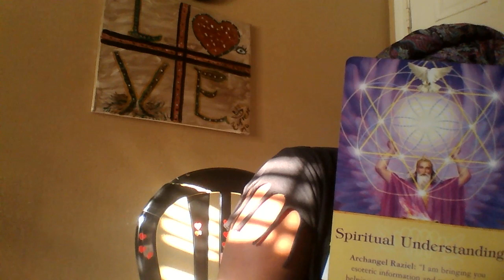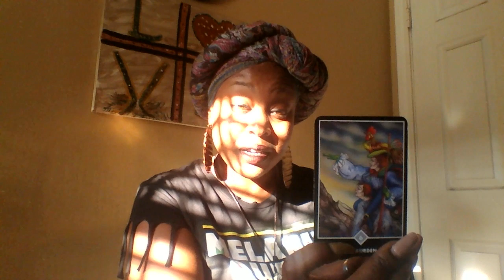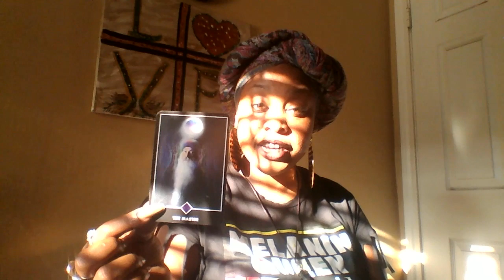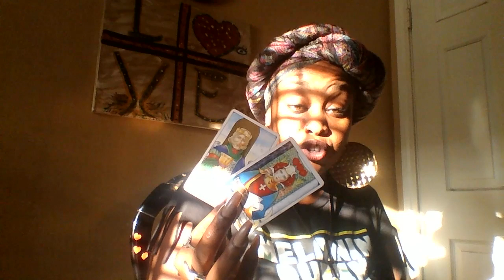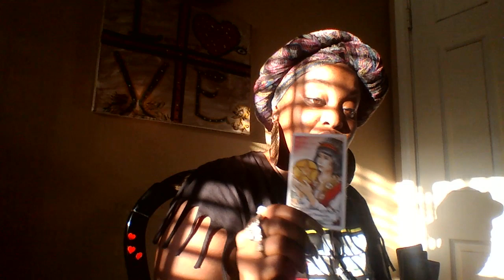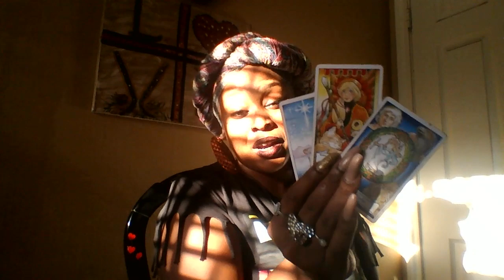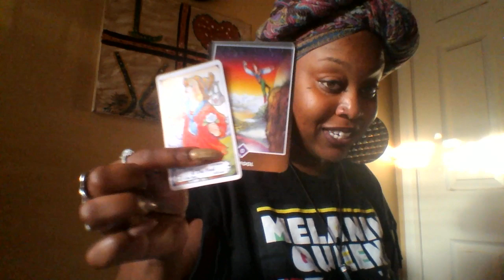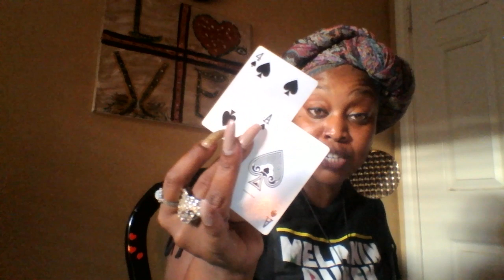Pisces 💎 Taking That Leap Of Faith August 2019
30 min- 3 Questions - $65
45 min- 5 Questions/ Spiritual Path Pull Included- $80
60 min- Unlimited -$100

30 MIN- $95
45 MIN-$115
60 MIN-$135

ALL EMERGENCY READINGS ARE SCHEDULED WITHIN